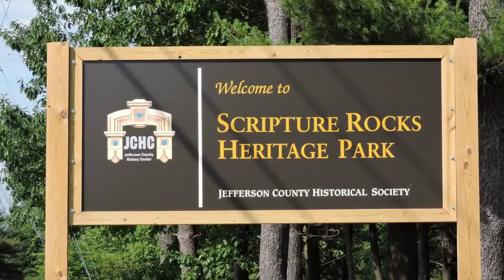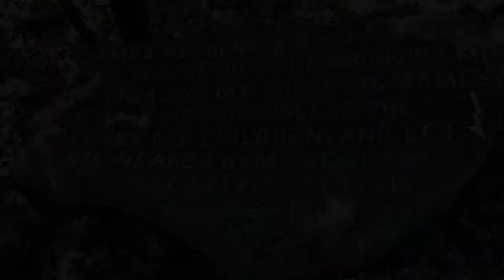Douglas Stahlman's Scripture Rocks - Trailer 1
Trailer for the hour long documentary Douglas Stahlman's Scripture Rocks.  Douglas Stahlman was born in 1862 in Kirkwood, Jefferson County, PA.  He was a farmer, a teacher, and a traveling book salesman.  He became involved in a faith healing cult led by John Alexander Dowie in the Chicago area.  His wife became ill after the birth of his second child, and died after he threw the doctors and the medicine out of his home.  He was arrested, declared insane, and jailed.  He was released to his mother’s custody.

He lost his kids, and lost a court case trying to regain custody of his two boys. Embittered he moved back to this area.  He felt he was religiously called and began preaching in the woods around Brookville. Later he was called to carve Bible verses and social commentary in over 170 rocks in the region.  In 1915 he made some threats to a young lady concerning her boyfriend.  He was arrested and again declared insane.  This time he was sent off to Dixmont in Pittsburgh, where he spent the rest of his life.  The Jefferson County History Center developed a small park, Scripture Rocks Heritage Park, around a cluster of 70 of these carved rocks in 2015 The documentary tells the story of Douglas Stahlman and the Scripture Rocks.